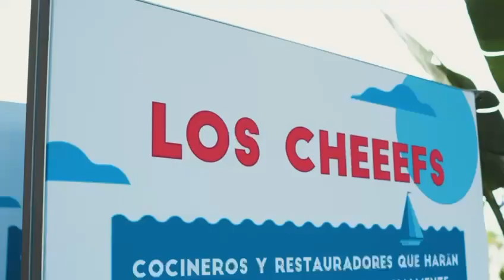🍾 Festival Etern Casacas Rojas 2024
🎉 🍽️ Monumental Festival Etern dels Casacas Rojas al Bastian Club de Barcelona!
👨🏻‍🍳 ⭐Amb la presència de més de 40 grans cuiners, entre ells 20 estrelles Michelin!
🍾 🥂Torelló va ser un dels escumosos, junt amb d’altres companys de Corpinnat!

🎉 🍽️¡Monumental Festival Etern de los Casacas Rojas en el Bastian Club de Barcelona!
👨🏻‍🍳 ⭐Con la presencia de más de 40 grandes cocineros, ¡entre ellos 20 estrellas Michelin!
🍾 🥂Torelló fue unos de los espumosos, junto con otros compañeros de Corpinnat!